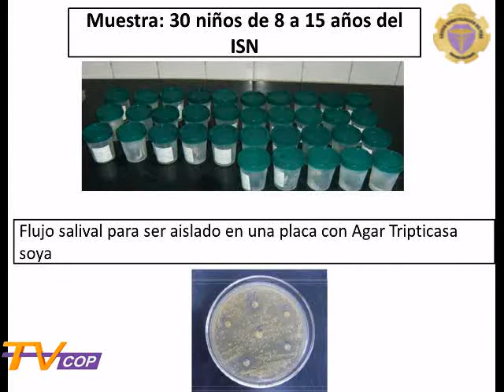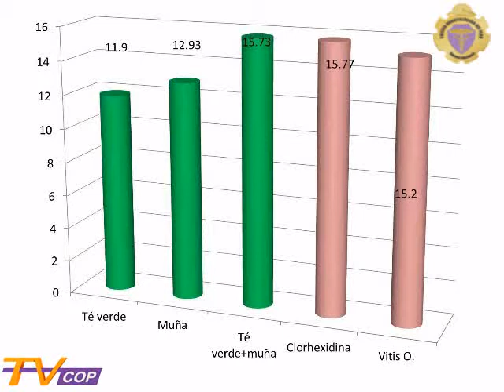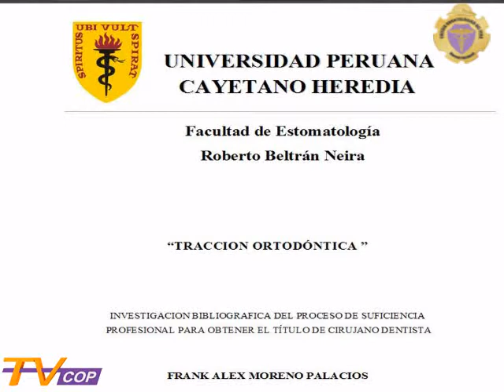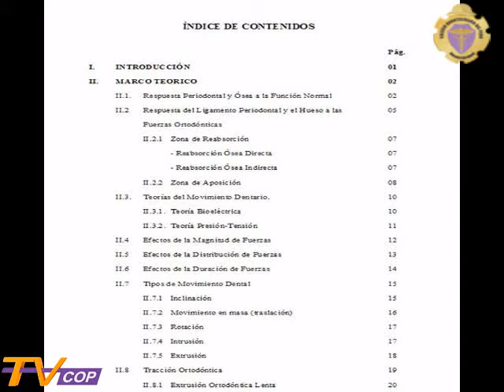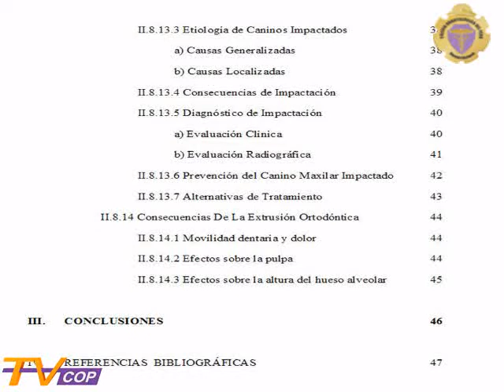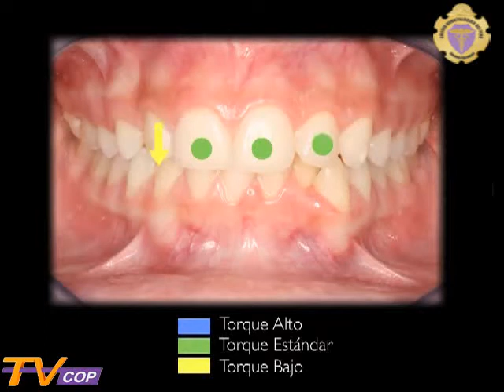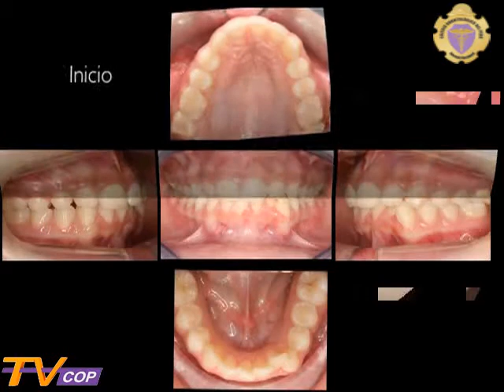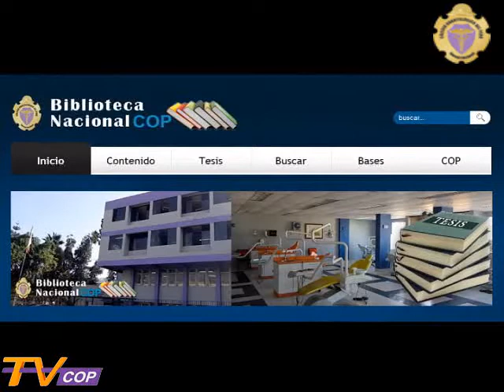Paseando por la Biblioteca [24 mayo 2013] entrevista al Dr. Michel Condezo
El Dr. Jimmy Ascanoa Olazo presenta al autor del libro "Cuadernos en la Odontología" - Dientes Retenidos y la tracción ortodóntica. La tesis de la semana trata sobre el efecto antibacteriano de dos sustancias frente al flujo salival de pacientes con ortodoncia;  la investigación bibliográfica sobre el tema "Tracción Ortodóntica".